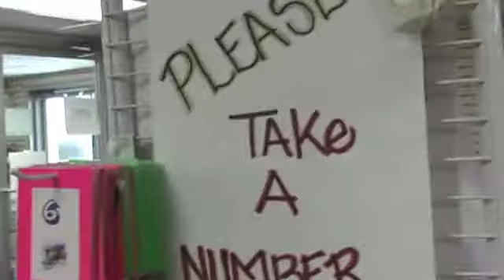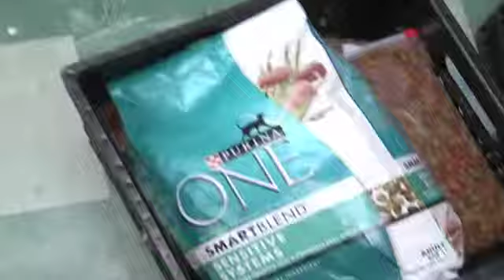Feeding the Hungry: Tooele County Food Bank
Feeding county residents in need is a never ending task, but Tooele County is up to the challenge with the help of donations, volunteers, and a lot of community support. It all centers at the food bank, so TooeleTV takes an inside tour with host Chante Wouden and Food Bank Director Lorri Trujillo to find out how they put food, and more, on the table.